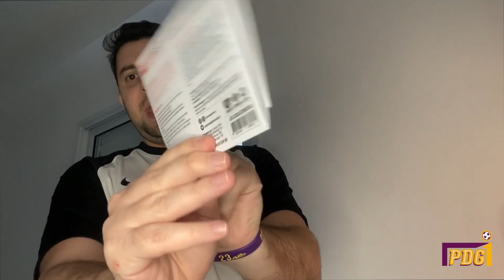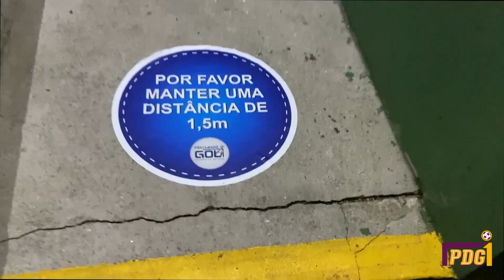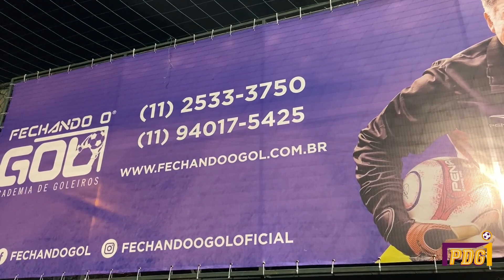TREINO DE GOLEIRO COM MÁSCARA - PDG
Depois de longos 4 meses sem treino, eis que voltam as atividades na Fechando o Gol, academia de goleiros do grande mestre Zetti.

No entanto, os treinos só podem ser realizados utilizando máscaras e passando por todo um protocolo de segurança para que se evite aglomerações e se mantenha tudo em perfeitas condições de saúde.

O Fernando mostra todos os cuidados que a academia está tomando e como é ter de treinar com máscaras. Não perca.